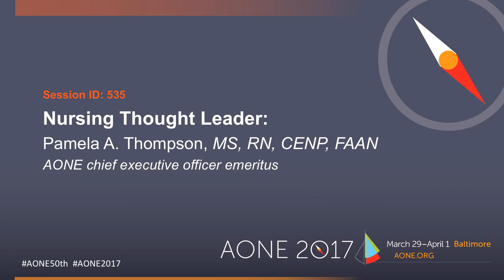Nursing Thought Leader: Pam Thompson MS, RN, CENP, FAAN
Learn about Pam Thompson, AONE CEO emeritus, and her journey as a nurse leader. Walk away with new ideas how to become an influential nurse leader.